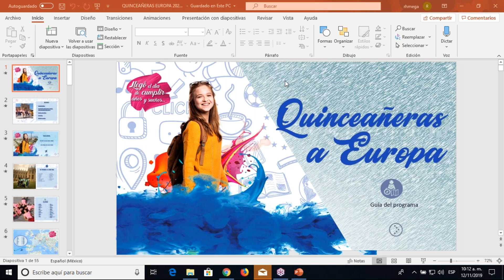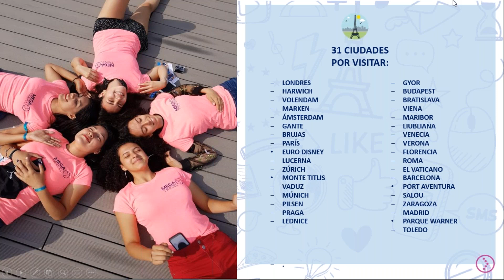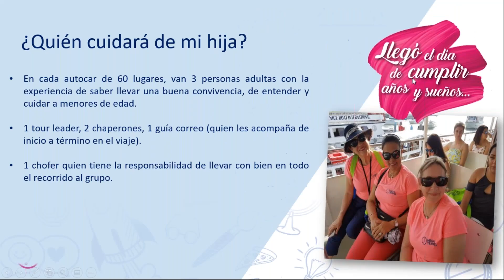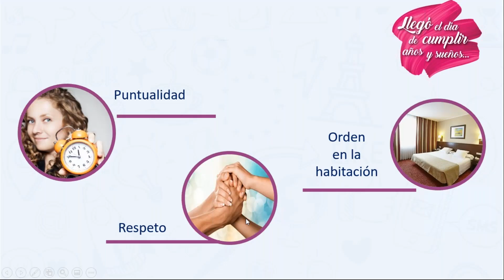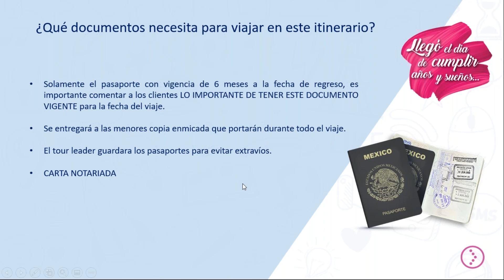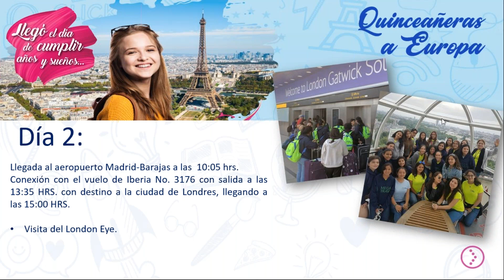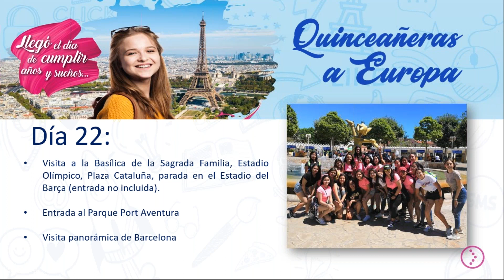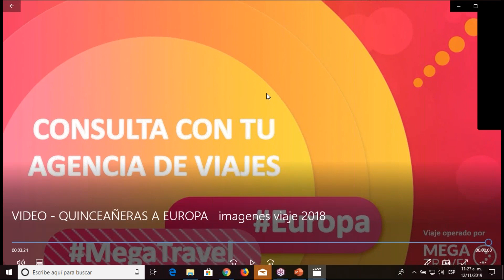Quinceañeras a Europa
Un programa que tienes que conocer, vive una experiencia inolvidable y disfrútalo con otras chicas de tu edad, comparte ideas, sueños y todo tipo de aventuras.